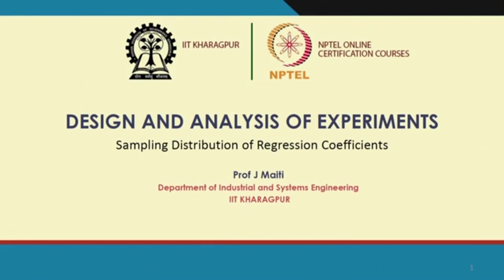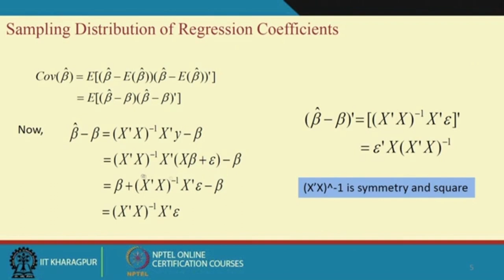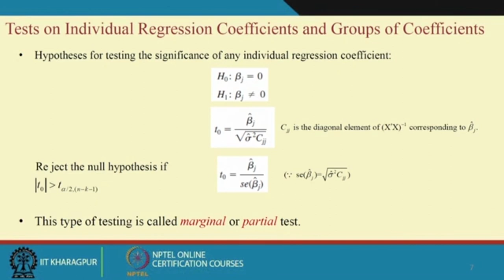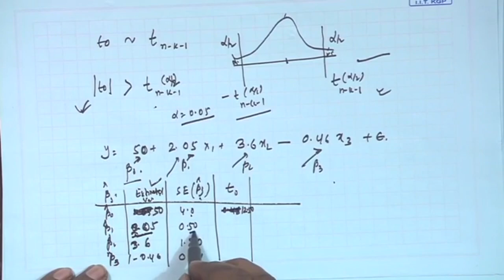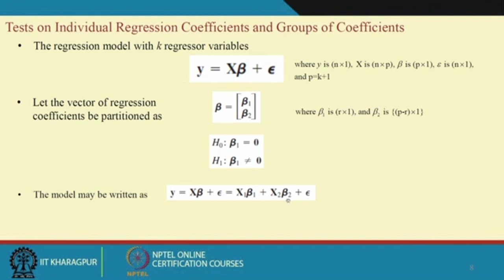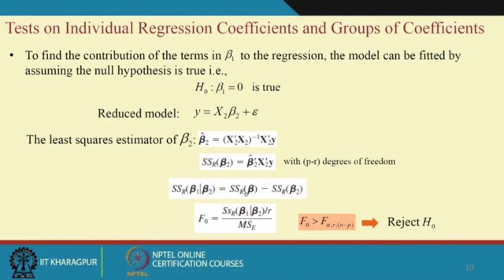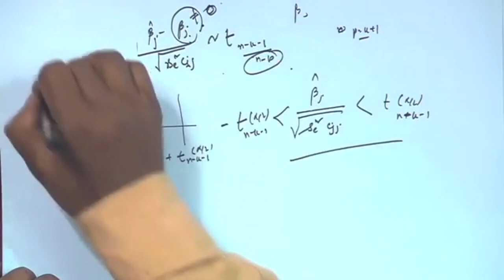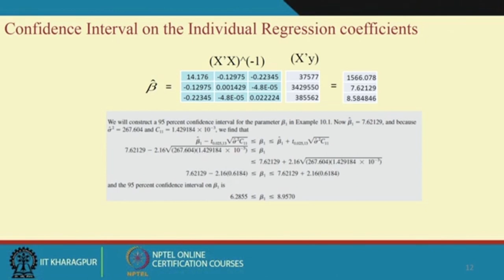Lecture 21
Subject : Management